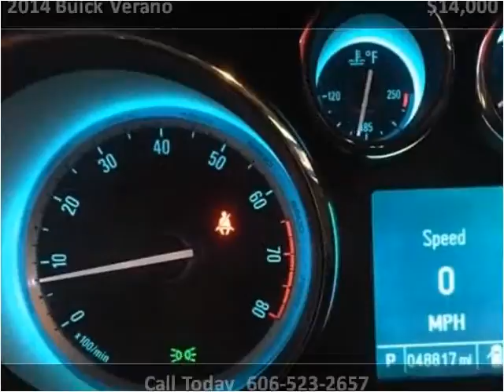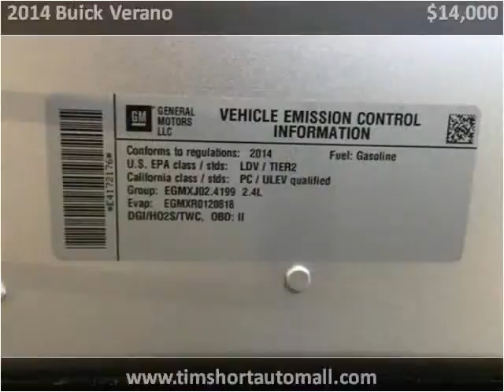2014 Buick Verano Used Cars Corbin KY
This 2014 Buick Verano is available from Tim Short Auto Mall.